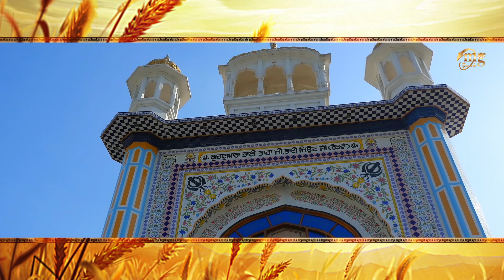Vaisakhi ( Full Song ) New Song 2018 || Mohan Rehrwan || Latest Song 2018 || Mg Records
Mg Records & Vijay Momi Presenting "Vaisakhi Punjabi Song 2018 Official Video only on Mg Records Channel. The music of new punjabi song is given by Ell Cruz ( Lalit ) lyrics are penned by Mohan Rehrwan.

Song - Vaisakhi

Singer & Lyrics - Mohan Rehrwan

Video By - Vijay Momi

Presenting By - Mg Records